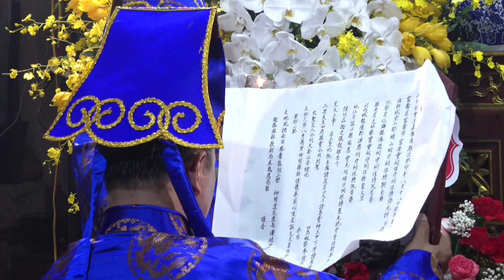MY HA LANG GIANG 02 October 2023 05 22 00 PM